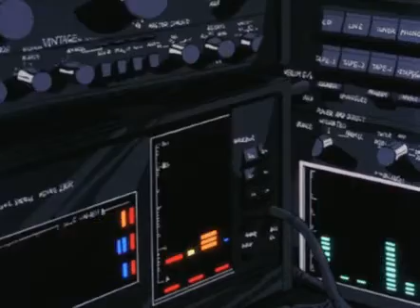Reach for the Stars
original lofi beats